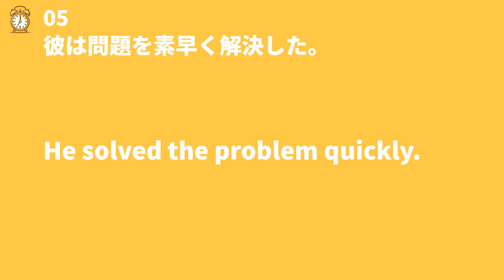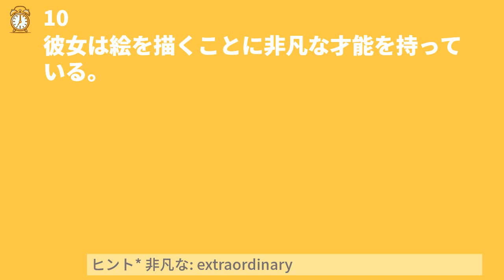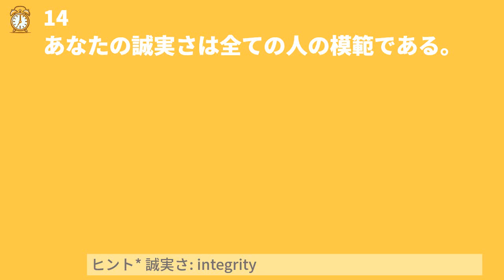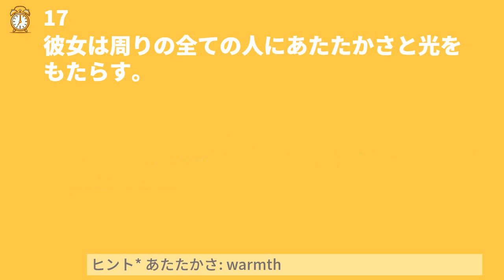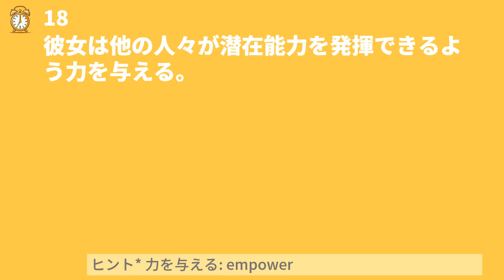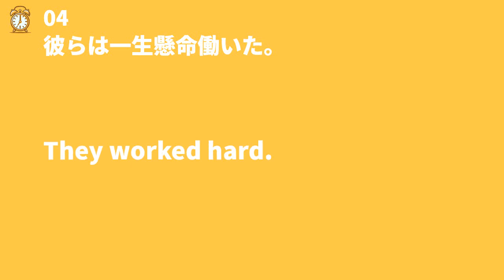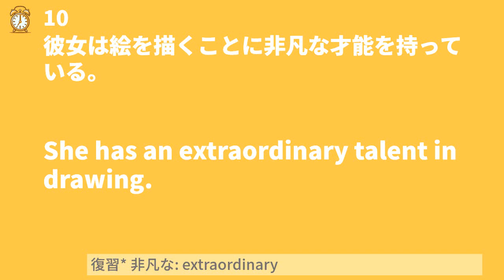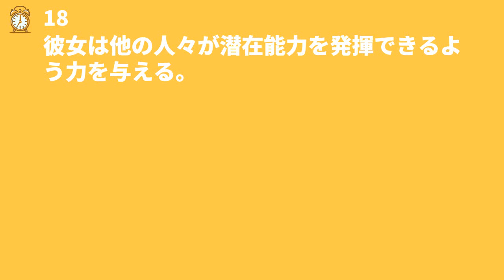毎朝7時更新 10分瞬間英作文 本日のテーマ: 褒める #0054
毎朝7時更新の瞬間英作文。

市販の教材では、AmazonのAudible（無料体験期間有）に加入すると、「起きてから寝るまで英語表現」シリーズ（累計5000例文以上）が聴き放題でコスパが高いです。

◆Amazon Audible